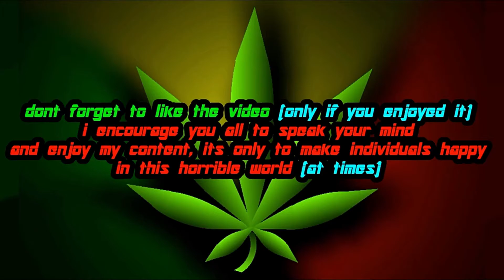Spider-Man 2 | Vintage Suit Mod +Download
my fourteenth mod showcase for Spider Man 2 on the Dolphin Emulator

Nicolas, Andrew, theSpideyBugle, SPIDEYSK8RBOY, DeadGunShot, KomandoUgur98, wastelander121, Sub2Azrael, Big Rig, Citrus, and SpideyFanFTW (for creating this suit and Project RE)

Download(s)